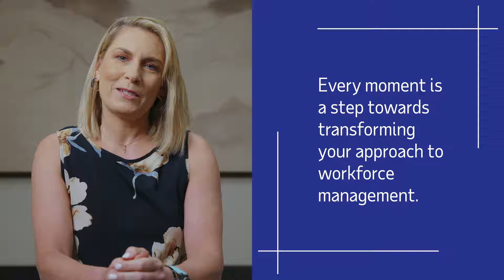ADP clients invite you to attend ADP Meeting of the Minds